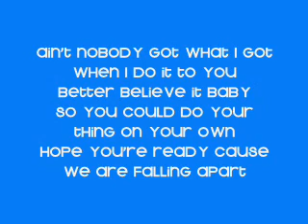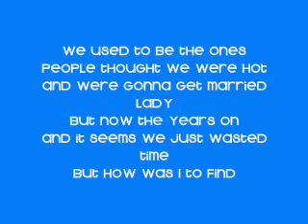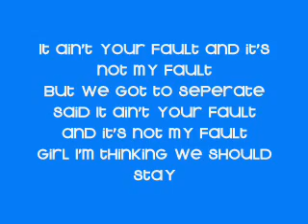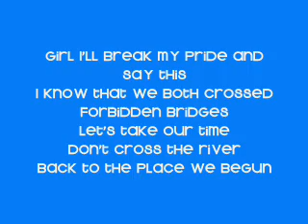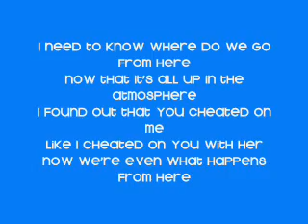cheater's dilemma - kay b